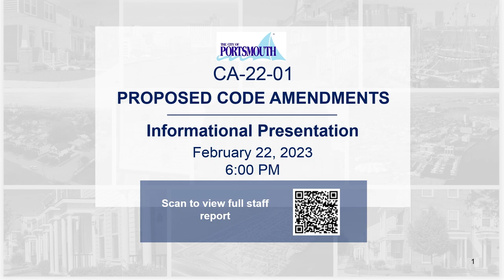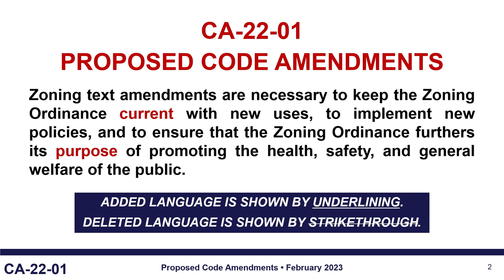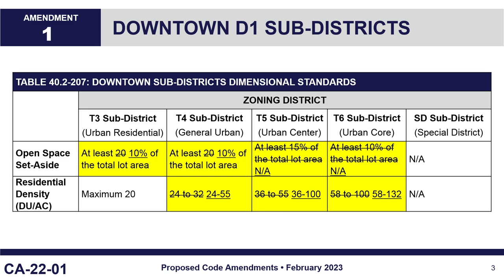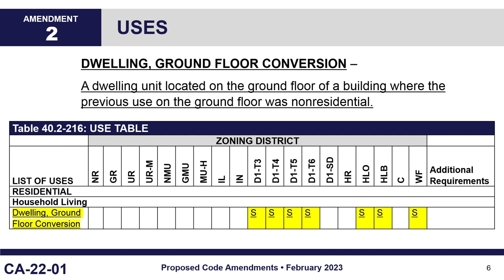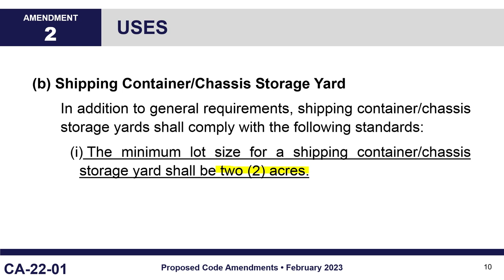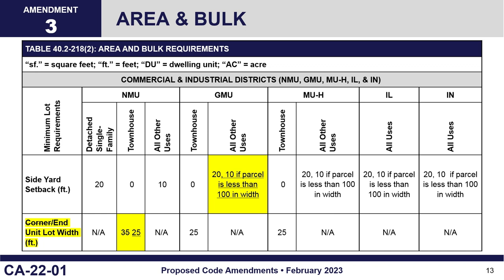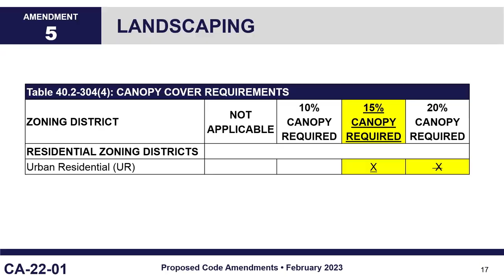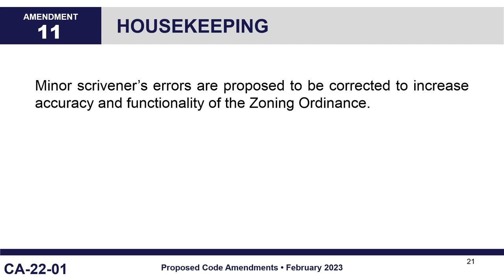Proposed Code Amendments Informational Presentation February 22, 2023 Portsmouth Virginia